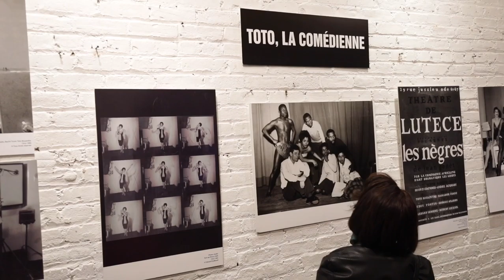Haiti Cultural Exchange presents Pa Bliye | Toto Bissainthe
February 7th 2020 at ShapeShifter Lab, the event included an incredible exhibition "An n' Ale", recounting the 40-year artistic career of trailblazer Toto Bissainthe. Performances by Riva Précil, grammy-nominated Nathalie Joachim, and Talie performed in tribute to the artist. With special guests Milena Sandler, exhibition curator and daughter of Toto Bissainthe, and musician Jöel Widmaier.

Houseband: Monvelyno Alexis (guitar), Markus Schwartz (tanbou/haitian drum), Bobby Raymond (bass), Frederic Lasfargeas (piano), Hiroyuki Matsuura (percussion)

This program is made possible through the funding support of Humanities New York, New York State Council on the Arts with the support of Governor Andrew M. Cuomo and the New York State Legislature, as well as public funds from the New York City Department of Cultural Affairs in partnership with NYC Council and the National Endowment for the Arts.